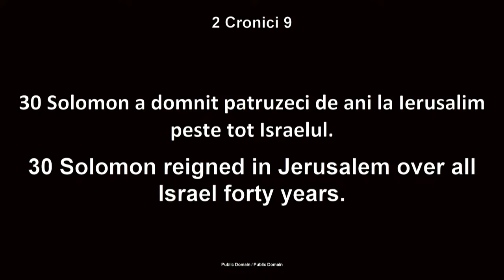Luigi Mițoi - Solomon între înțelepciune și apostazie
Biserica Betania Chicago - mesaj de încurajare și zidire spirituală, rostit de pastorul Luigi Mițoi, în data de 14 ianuarie 2024. Predici pentru vremuri grele